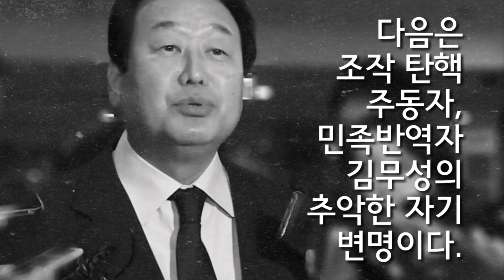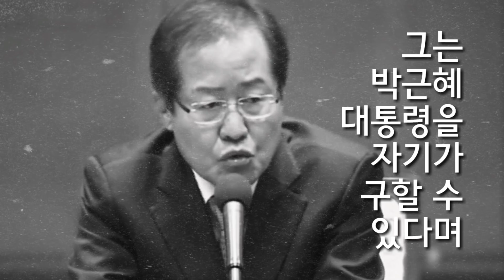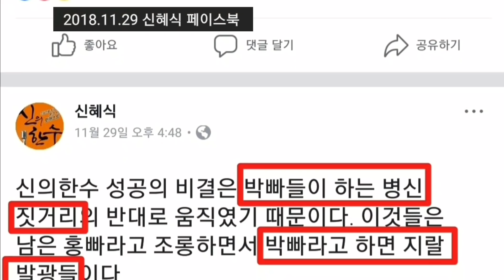특별영상 | 박근혜대통령 인신감금 604일 | 박근혜 대통령 탄핵과 반문연대의 관계?